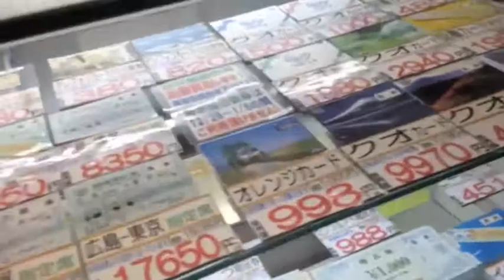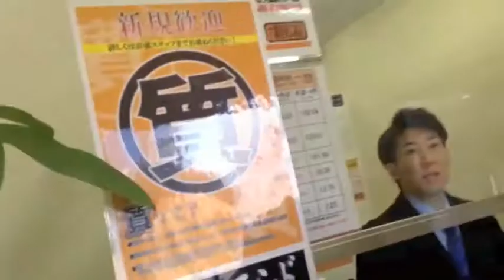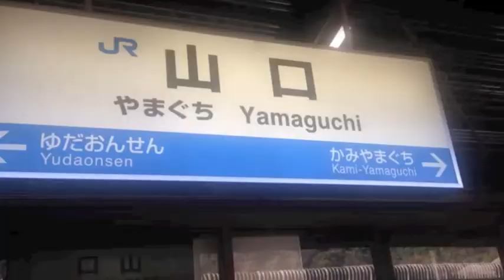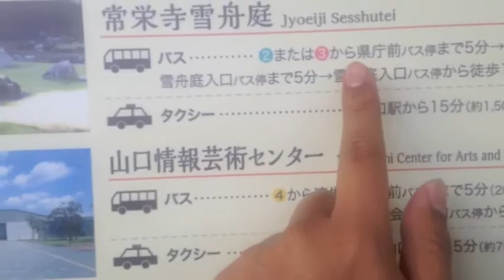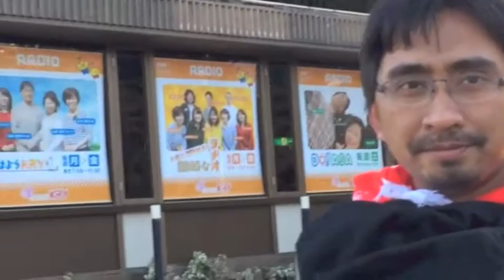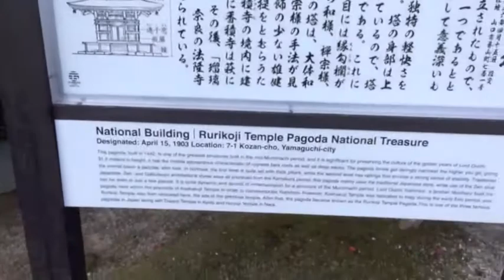Liburan tahun baru ke Yamaguchi, Japan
Goes to samurai city of Japan